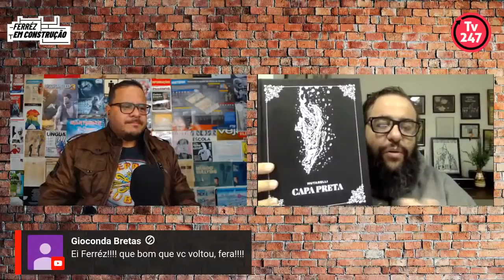Ferréz em Construção - Entrevista Carlito Neto O Historiador